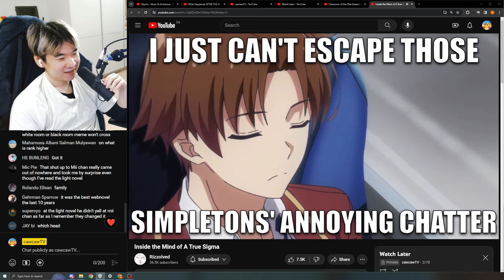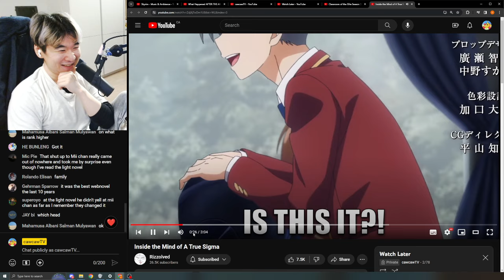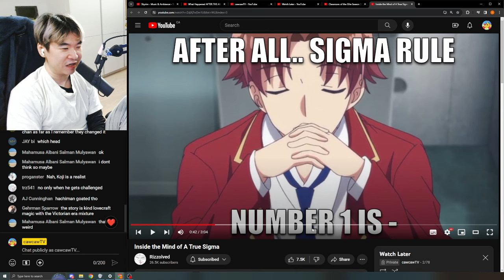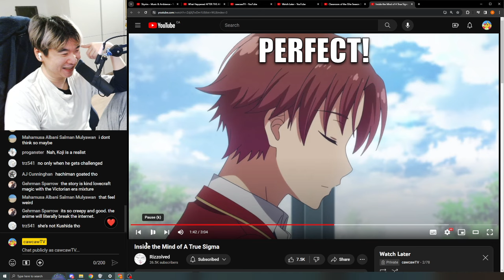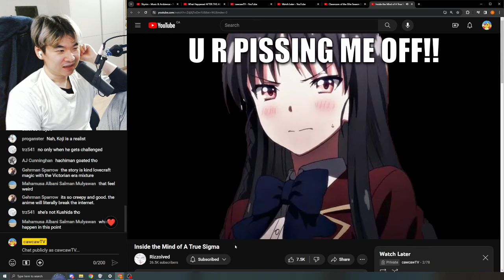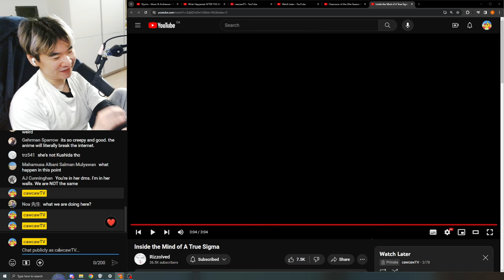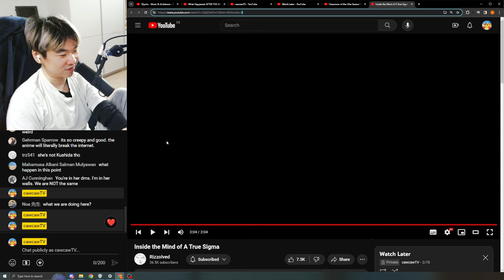Inside the Mind of A True Sigma - Reacting to Rizzolved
Reacting to Rizzolved's Inside the Mind of A True Sigma